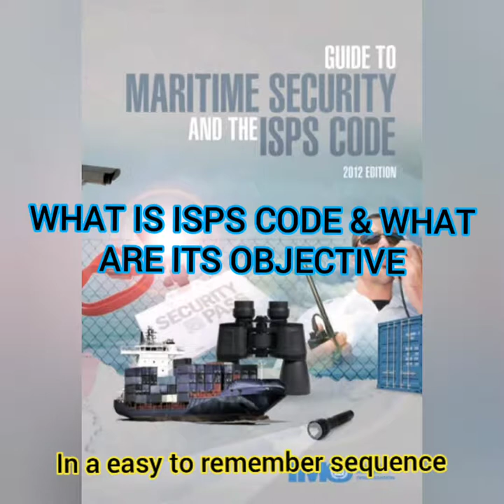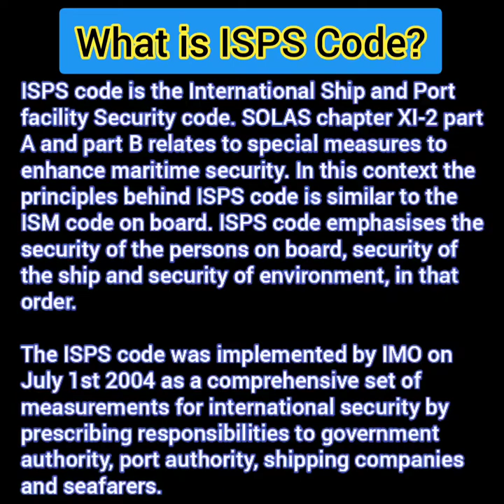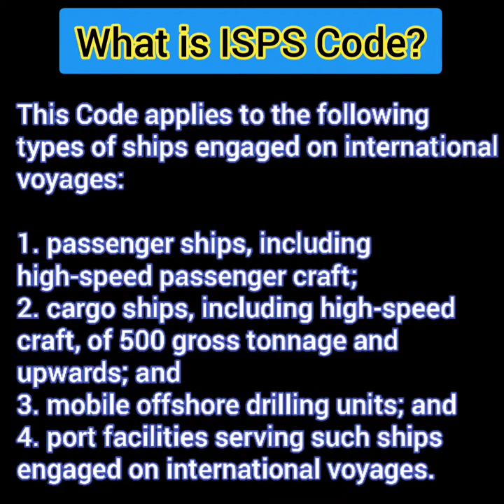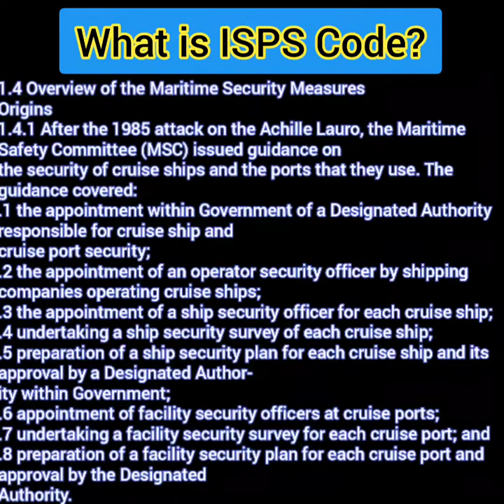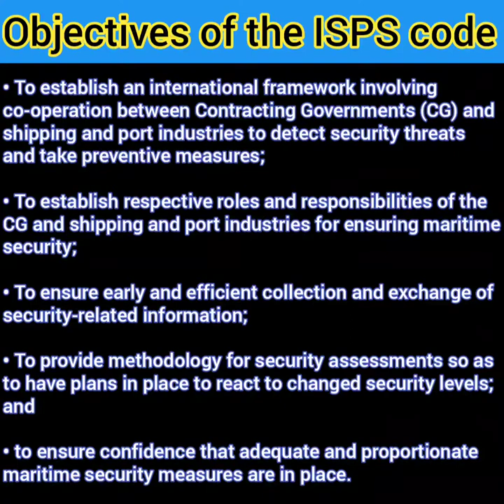ISPS Code Part#2/7 What are its objectives! Easy to remember sequence for objectives of this code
What is ISPS Code

ISPS code is the International Ship and Port facility Security code. SOLAS chapter XI-2 part A and part B relates to special measures to enhance maritime security. In this context the principles behind ISPS code is similar to the ISM code on board. ISPS code emphasises the security of the persons on board, security of the ship and security of environment, in that order.
ISPS code uses the word facility for the port, which means the port perse need not be under the ISPS umbrella. The port must define the facilities, which need protection and chart out a security plan accordingly. For the first time ships and ports come under the FSA for the implementation of the ISPS code.
Companies must comply with the relevant requirements of SOLAS chapter XI-2 part A, taking into account the guidance given in the code.

This Code applies to the following types of ships engaged on international voyages:

1. passenger ships, including high-speed passenger craft;
2. cargo ships, including high-speed craft, of 500 gross tonnage and upwards; and
3. mobile offshore drilling units; and
4. port facilities serving such ships engaged on international voyages.

Objectives of the ISPS code

The objectives of the code are:

• To establish an international framework involving co-operation between Contracting Governments (CG) and shipping and port industries to detect security threats and take preventive measures;

• To establish respective roles and responsibilities of the CG and shipping and port industries for ensuring maritime security;

• To ensure early and efficient collection and exchange of security-related information;

• To provide methodology for security assessments so as to have plans in place to react to changed security levels; and

• to ensure confidence that adequate and proportionate maritime security measures are in place.